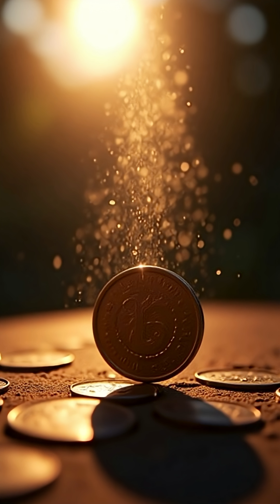Quantum Physics Behavior#factshorts#facts#PhysicsFacts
Explore the most fascinating facts about the universe, humans, and everything amazing! 🌌🧬
From space, physics, and quantum wonders to incredible human body secrets. ⚛️💡
Short, fun, and curiosity-packed videos that make you say “WOW!” 😲